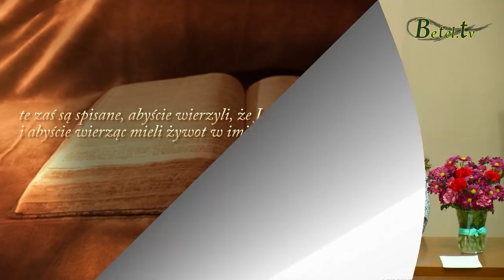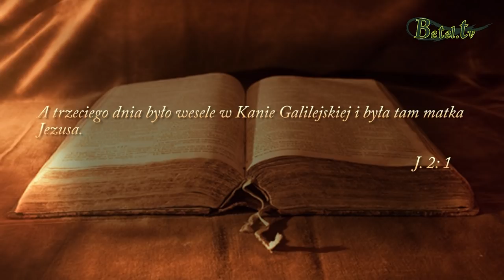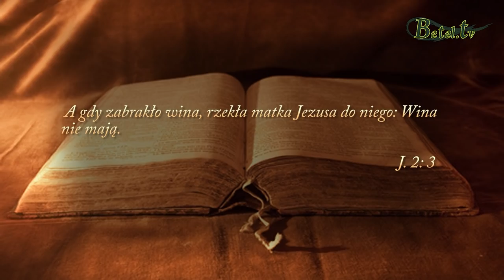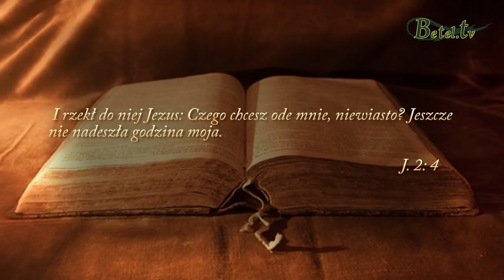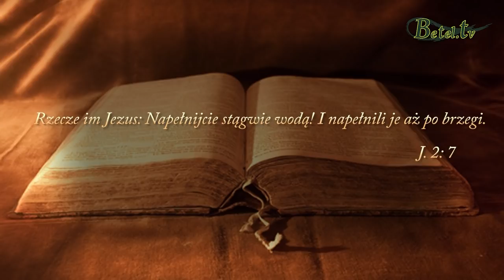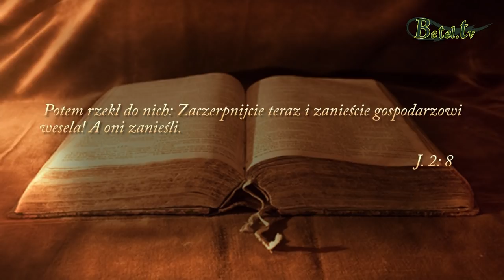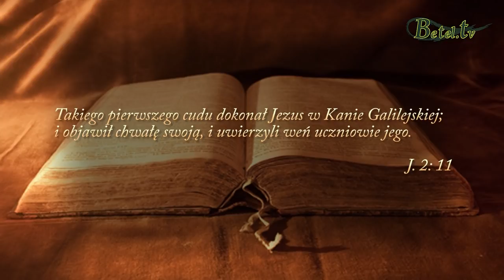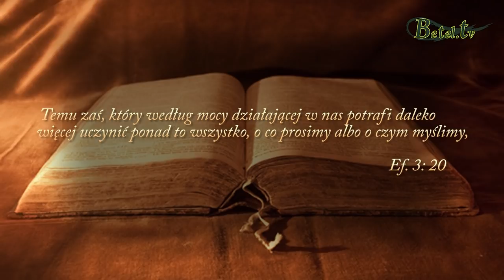21.05.2019- Moc wiary- pastor Jeremy Griffiths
Miejmy wiarę w Boga i w Jego możliwości.
Nie polegajmy na swoim rozumie i naszych ograniczeniach.
Wiara w naszym życiu może spowodować, że runą góry, a morze rozstąpi się.
Nasza wiara zawsze zwraca Bożą uwagę. Pamiętajmy, że mamy wielkiego Boga dla którego nie ma rzeczy niemożliwych.